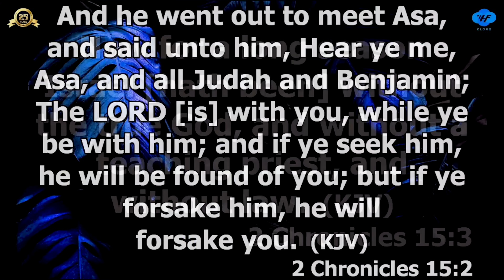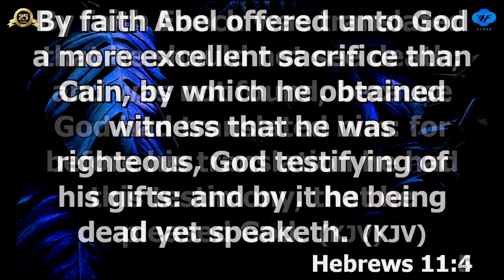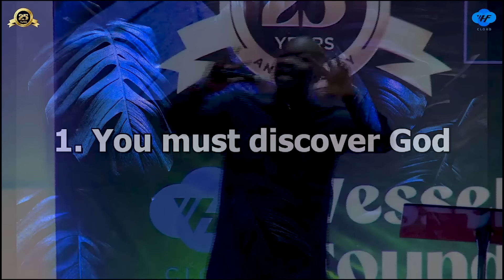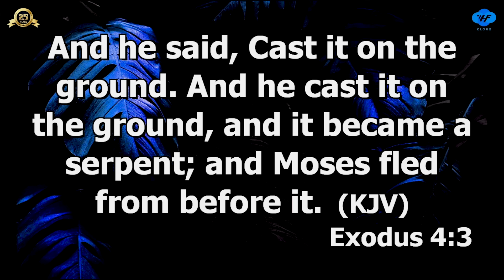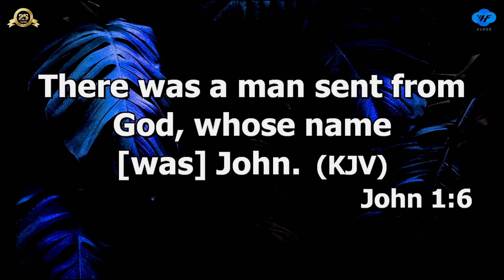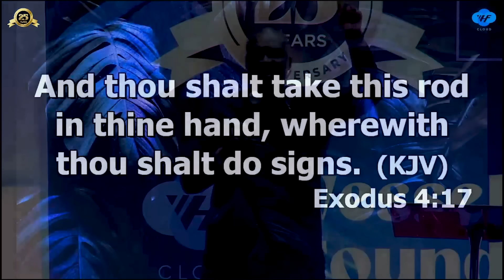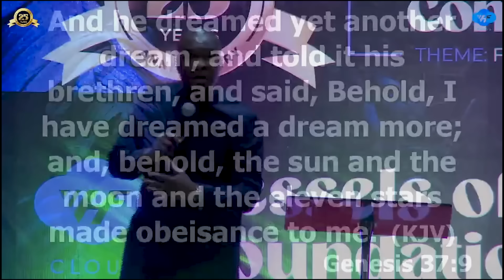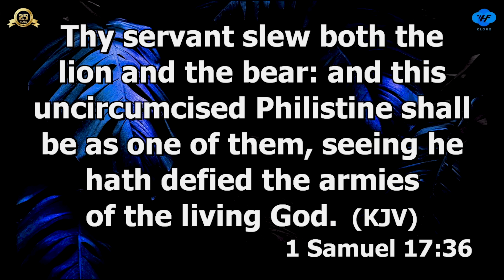JOURNEY OF FAITH PART 1 || APOSTLE JOSHUA SELMAN || 15|07|2022